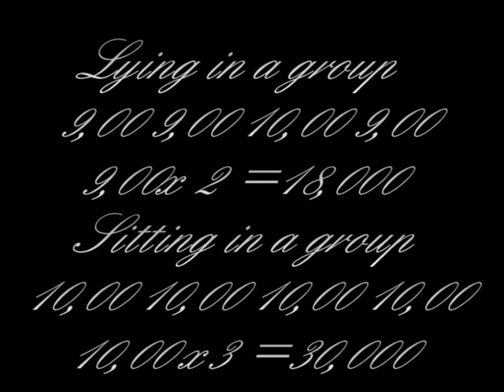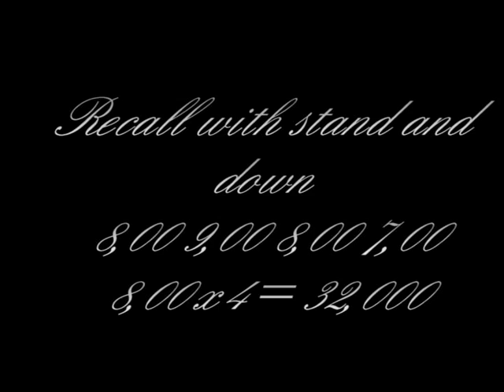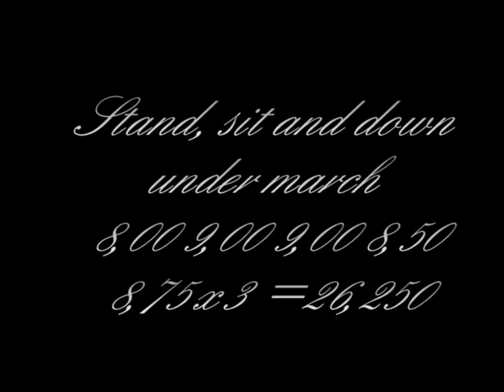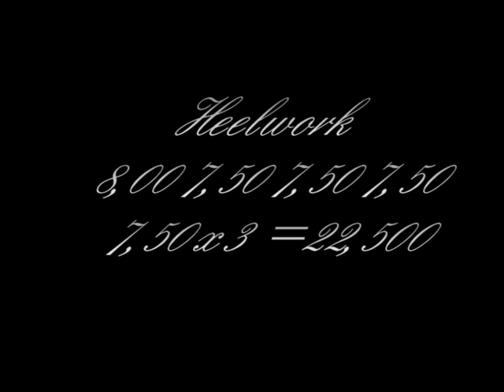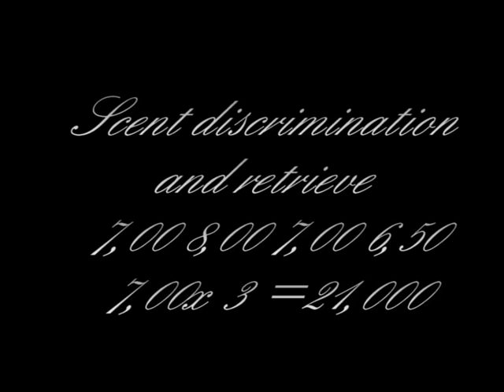Wonder Westpacy Galina FEDEROVA